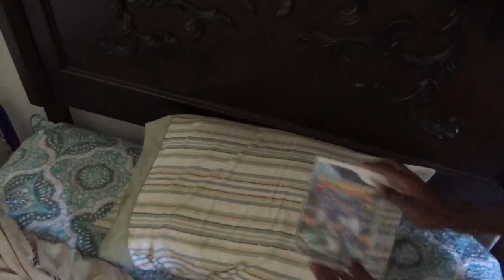Saying Nice Things About Sonic Games | Sonic The Hedgehog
Every Sonic game is nice, good, great, and awesome. No debate.